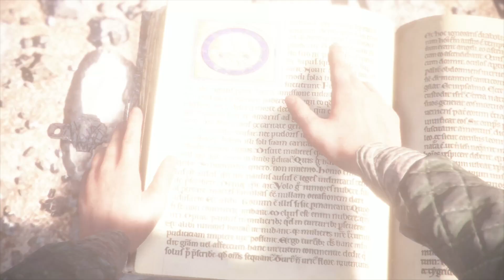A Plague Tale: Innocence Walkthrough Part 10 - Alive (No Commentary)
The game follows the story of two siblings, Amicia and her younger brother Hugo, fighting to survive during the first phase of the Hundred Years' War.